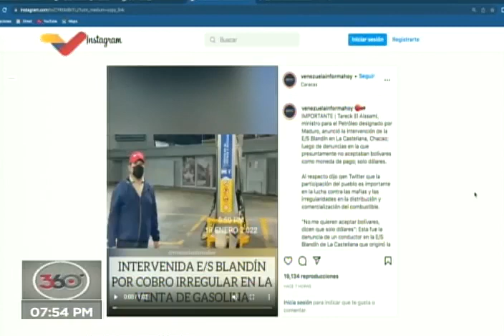Intervienen estación de gasolina en Av Blandín de Chacao tras denuncias de que no acepta bolívares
El director gerente de Mercado Nacional de Pdvsa, por órdenes del ministro de Petróleo de Venezuela, Tareck El Aissami, intervino este martes 18 de enero de 2022 en la noche la estación de servicio de PDV en la Av. Blandín de Chacao, luego de que circularan denuncias de que en la misma presuntamente no se está aceptando pagos en bolívares, sino únicamente en dólares.

USDT o Bitcoin (BEP20): 0xef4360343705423a24119205eeb1de2a10fd23f4

USDT (TRC20): TQJB86JZjF5Kt1C7f322aax4iyD6x65UcV

Petros: PFfDUW3cj1WD7cUPYg9MK2EtgG5nUgVzuc